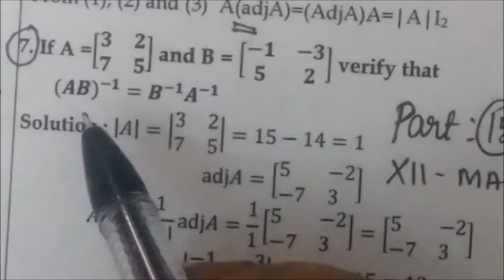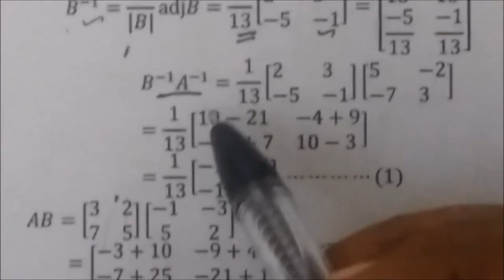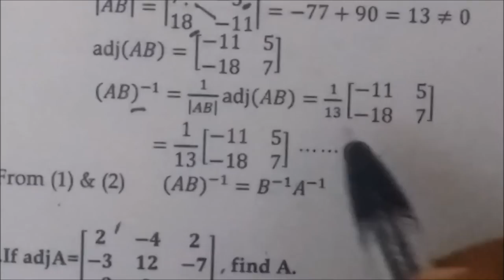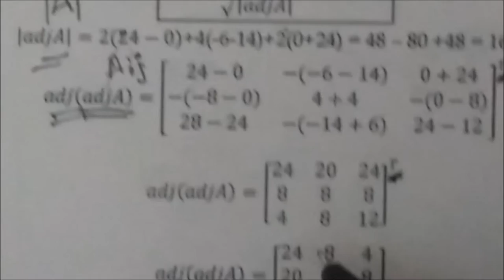12thMaths [Part-15] TM-EM Ex-1.1-7,8 Applications of Matrices Gomathidharmarajan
12thMaths [Part-15] TM-EM Ex-1.1-7,8 Applications of Matrices Gomathidharmarajan